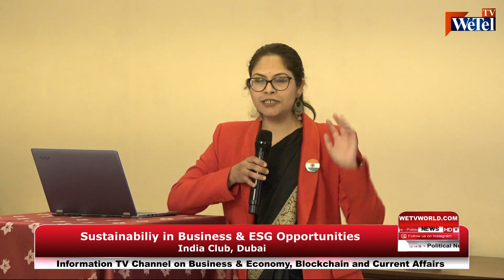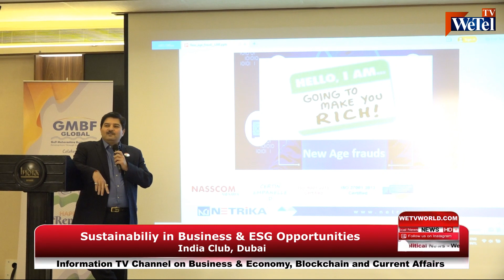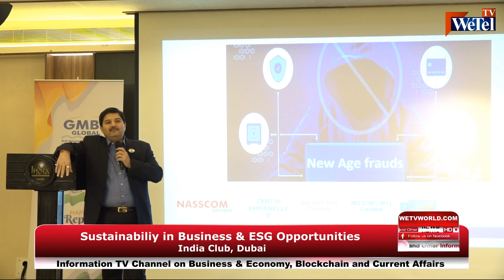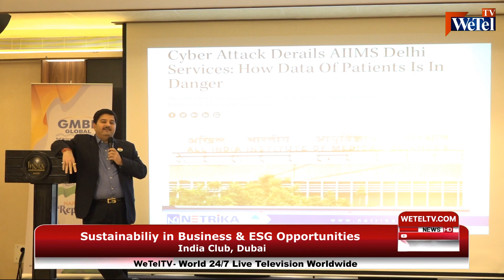Sustainability in Business & ESG Opportunities|GMBF| India Club, Dubai